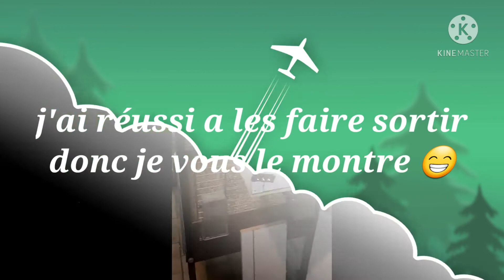suivi d'élevage et première naissance !!!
petit suivi d'élevage
avec une naissance